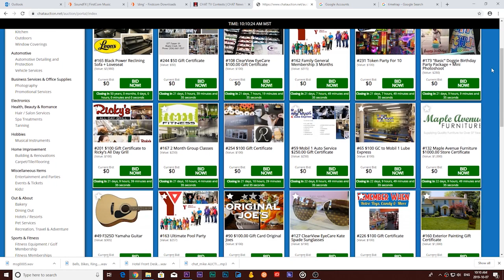Auction 30s On Now Fall 2020